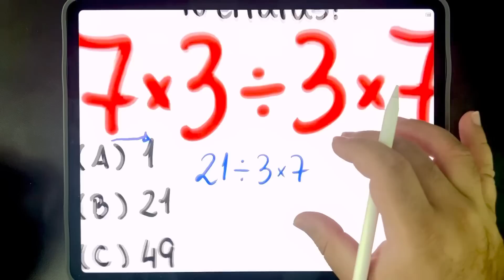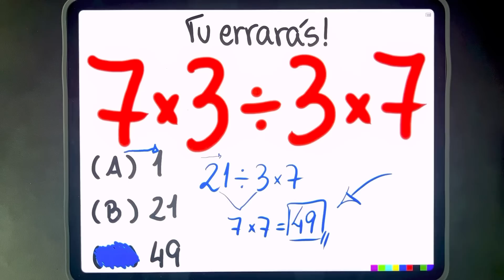🔥 TU ERRARÁS: 7×3÷3×7 = ??? Expressão Numérica Bugante que TODO MUNDO ERRA! Você consegue resolver?